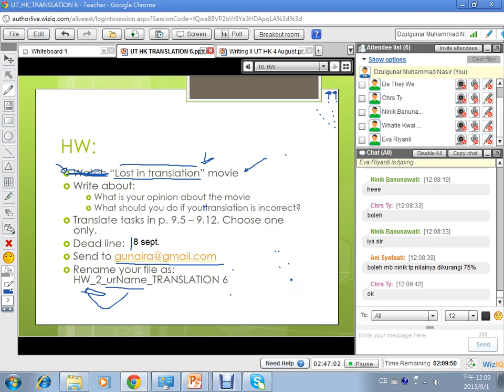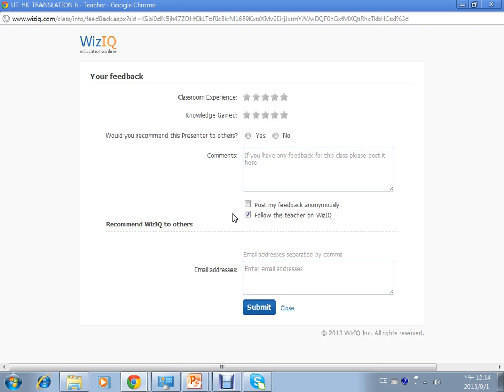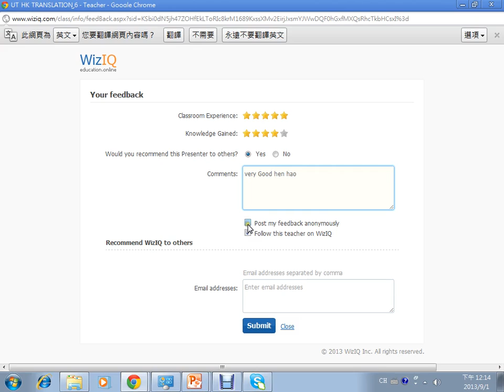UT HK_TRANSLATION 6_TTM ONLINE I_Part 8